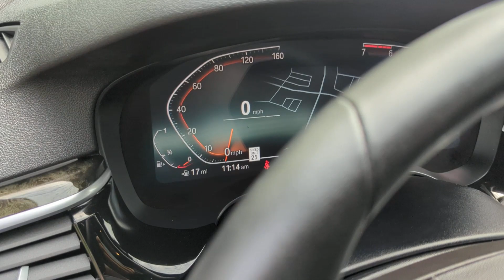2021 BMW 5 Series 530i xDrive Dublin, Worthington, Westerville, Bexley, Upper Arlington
2021 BMW 5 Series 530i xDrive WBA13BJ0XMWW91267 Video